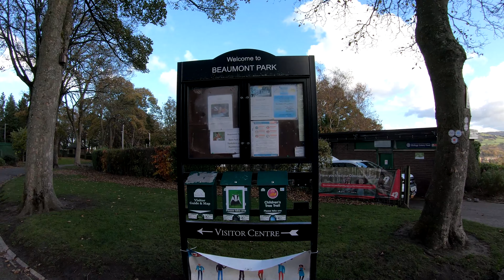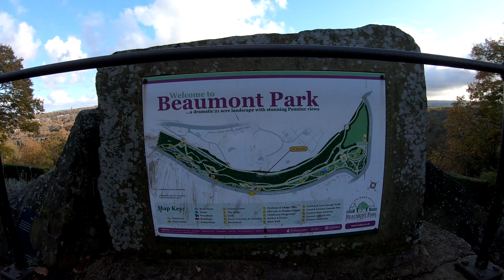Beaumont Park 4K (walk) 4 Nov 20 (7a)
Beaumont Park Huddersfield West Yorkshire